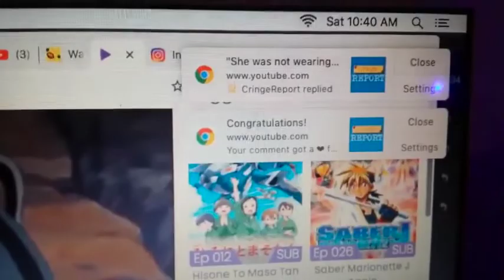One Piece Episode 197 "Sanji the Cook!" Food Wars Reference? Reaction | English Dub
After 5 long-ass hours of waiting patiently, Sanji & Luffy secretly spy on the Marines that are cooking in the kitchen of the G-8 Hideout where they meet a woman named Jessica that's the boss of the Marines Chefs. Quite an interesting episode if you ask me considering how self-centered Luffy is. xD